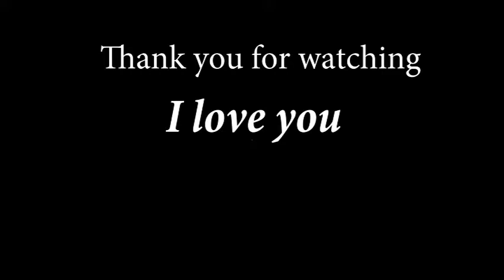Ollie Cooper - Feelings (Music video)